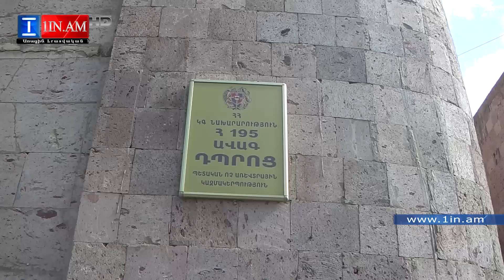«Միայն ավագ դպրոցը բավարար գիտելիք չի տալիս»